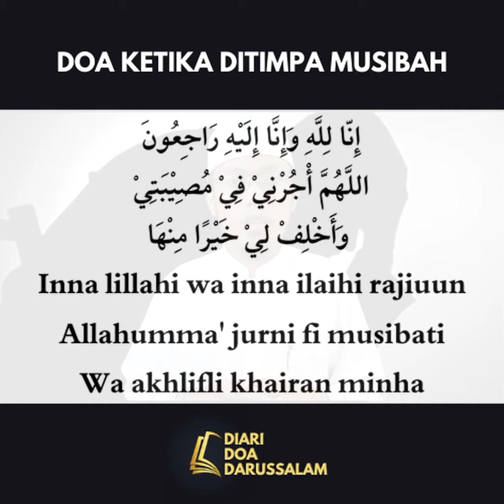Doa Ketika Ditimpa Musibah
𝗗𝗶𝗮𝗿𝗶 𝗗𝗼𝗮 𝗗𝗮𝗿𝘂𝘀𝘀𝗮𝗹𝗮𝗺
𝗘𝗽𝗶𝘀𝗼𝗱 𝟮: 𝗗𝗼𝗮 𝗞𝗲𝘁𝗶𝗸𝗮 𝗗𝗶𝘁𝗶𝗺𝗽𝗮 𝗠𝘂𝘀𝗶𝗯𝗮𝗵

Lumrah manusia untuk merasa sedih dan lemah tatkala diuji dengan musibah. Namun sebagai orang yang beriman, kita harus kekal bersifat optimis, iaitu dengan kita redha pada takdir Allah s.w.t dan terus yakin serta bergantung harap pada Allah yang Esa.

Ayuh amalkan doa yang diajarkan Rasulullah s.a.w ini, agar meskipun kita ditimpa musibah, kita tetap bersangka baik bahawa Allah s.w.t akan menggantikan apa yang hilang di sisi kita dengan apa yang jauh lebih baik insyaAllah✨